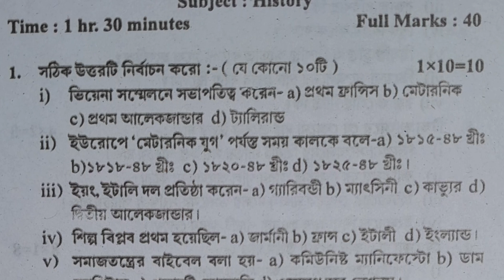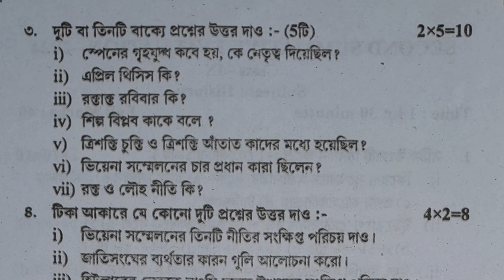class 9 2nd unit test history question paper 2024 | class 9 2nd unit test history suggestion 2024